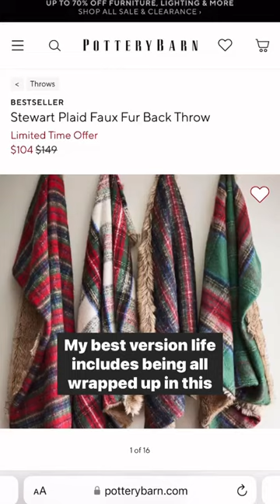The Best Affordable Pottery Barn Throw Dupe!!